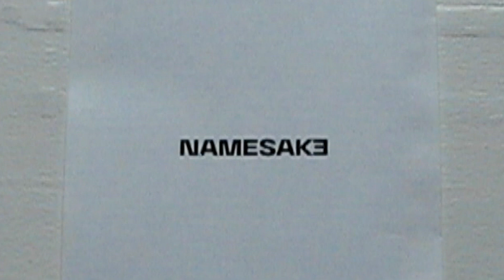NAMESAKE Spring & Summer 2025 Fashion Show | Paris Men’s Fashion Week